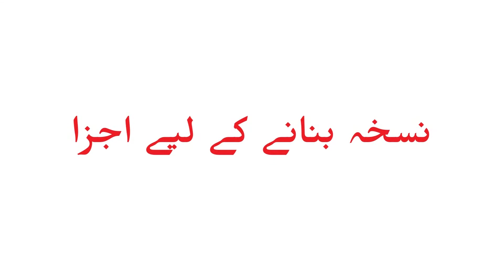Hair Fall Treatment | Girty balon ko rokne ka tarika | Best Hair Oil For Hair Growth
AsslamuAlikum,
In This Video, I will tell you about Hair Fall Treatment and Girty balon ko rokne ka tarika and Best Hair Oil For Hair Growth.

Hair fall solution at home is very easy. Hair fall treatment with homemade oil. Ye Girty balon ko rokne ka tarika hai. It is Best hair oil for hair growth. Hair fall solution with hair oil. Hair oil for hair growth is very effective. Home remedies for hair fall are very easy. Hair fall remedies are easy at home.

In This Video You Can Find:
Treatment for hair loss in women. Homemade hair oil for hair growth. Treatment for hair loss men. Treatments for hair loss. Hair fall and hair growth treatment at home is very easy. Ye Baal lambe karne ka tarika hai.  Yelambe baal karne ka tarika hai. Balon ko lamba kaise kare. Baal girne ka ilaj hai is video mein.
Here are Some Topics That people's problems:
Ye best Girty balon ko rokne ka tarika hai. Hair fall solution for men and womens. It is best Hair oil for hair growth. You Know its best treatment for hair loss in women. Ye Baal lambe karne ka tarika ap ke liye best hai. Lambe baal karne ka tarika hai. Balon ko lamba kaise kare ya baal barty nahi to ye nuskha istmaal kro. Ye Girte balon ko rokne ka tarika best solution hai. Girte balon ka ilaj ab ghr mein krein. Girty bal rokne ka tarika asaan hai. Girty balon ka ilaj krein wo bhi sirf tail laga kr. Ye girty balon ka desi ilaj hai. Baal girne se rokne ka tarika hai. Girty balon k liye oil hai. Baal ghane karne ka tarika hai. Baal shining karne ka tarika hai. Hair grow krein ab ap bhi.

Here I will tell you about desi nuskha jaat and other desi medicines. I will tell you about different diseases and their desi treatments. Thanks